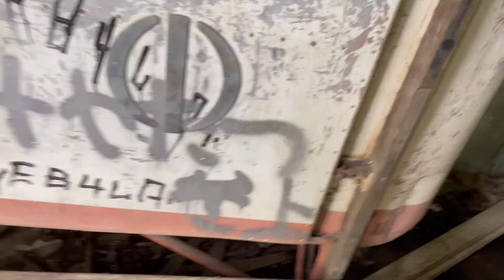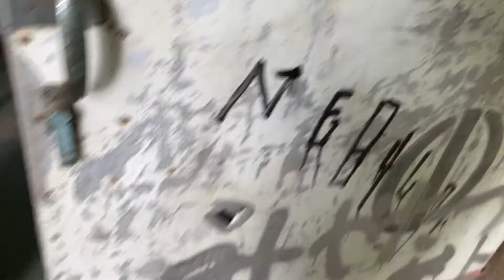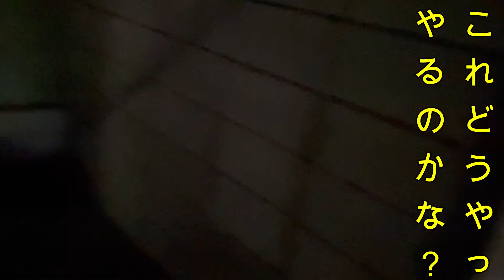奥多摩ロープウェイ【探索】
この動画はバイトの人と一緒に奥多摩ロープウェイに行った時に撮った動画です。適当に動画回してたので結構動きが速かったりする場面がちょこちょこあるのでご了承ください

撮影機材iPhone12pro
編集ソフトFilmora 9

【楽曲提供】
DOVA-SYNDROME様